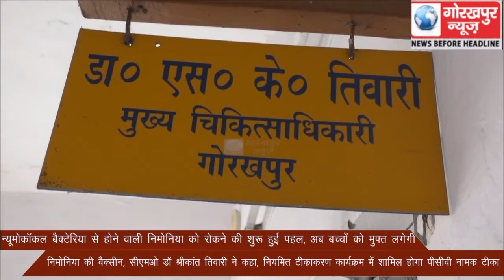न्यूमोकॉकल बैक्टेरिया से होने वाली निमोनिया को रोकने की शुरू हुई पहल, अब बच्चों को मुफ्त लगेगी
न्यूमोकॉकल बैक्टेरिया से होने वाली निमोनिया को रोकने की शुरू हुई पहल, अब बच्चों को मुफ्त लगेगी निमोनिया की वैक्सीन, सीएमओ डॉ श्रीकांत तिवारी ने कहा, नियमित टीकाकरण कार्यक्रम में शामिल होगा पीसीवी नामक टीका